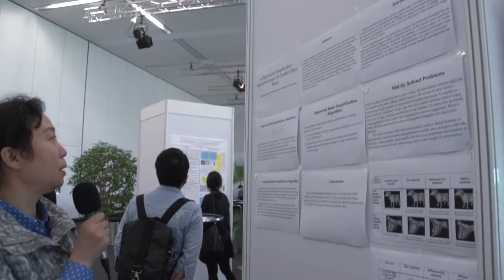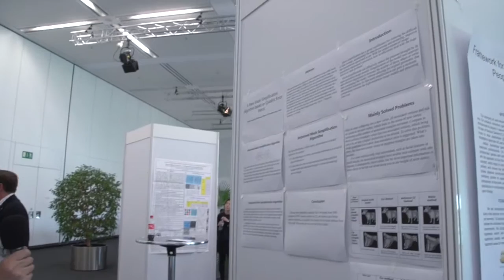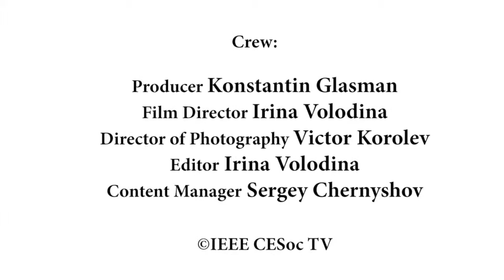A New Mesh Simplification Algorithm based on Quadric Error Metric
Yalan Mao, Jie Yang, Bangpei Zhu and Yi Yang